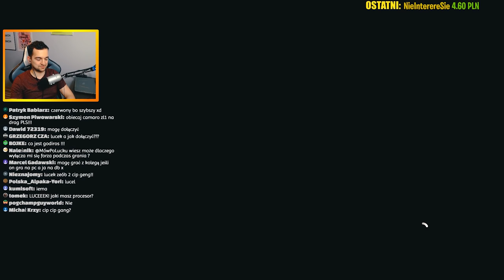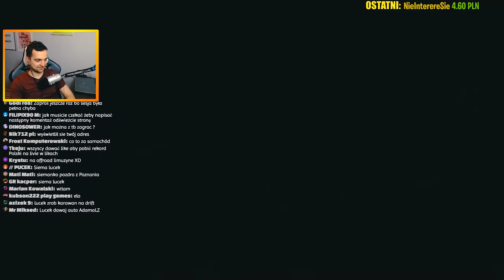FORZA HORIZON 4 - NAJSZYBSZE PORSCHE W GRZE!